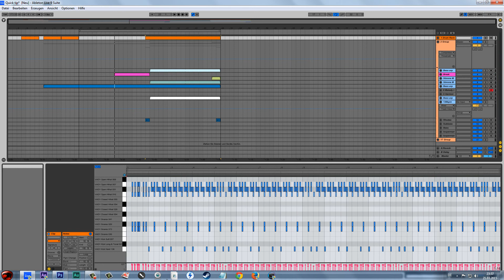groundhouse - Soundcheck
under work...